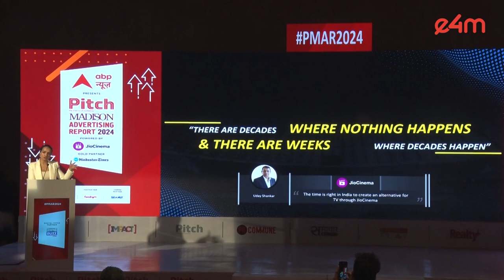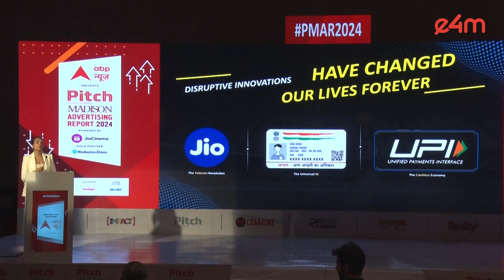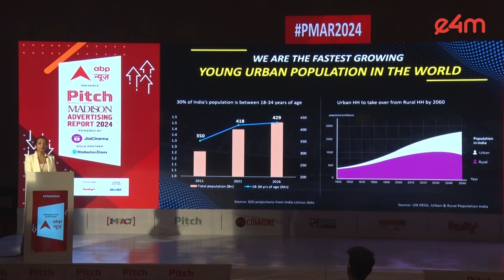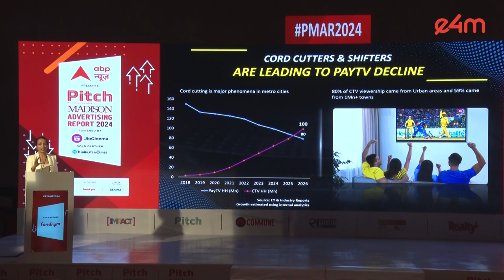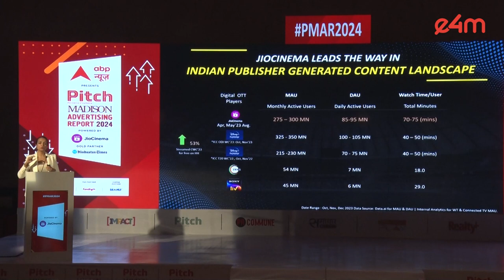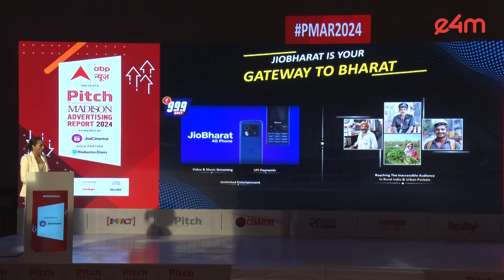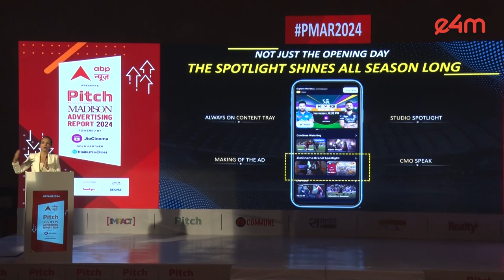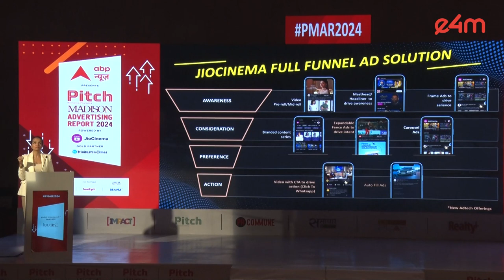PMAR2024 : Simran Channey Gaglani from Viacom18 Sports sheds light on Digital Revolution